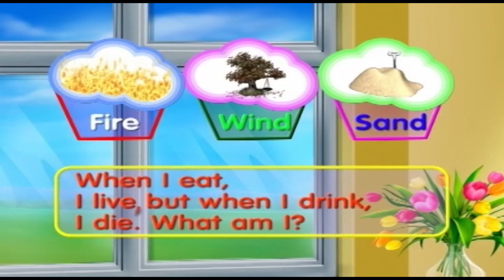IQ Booster for Kids Level 5